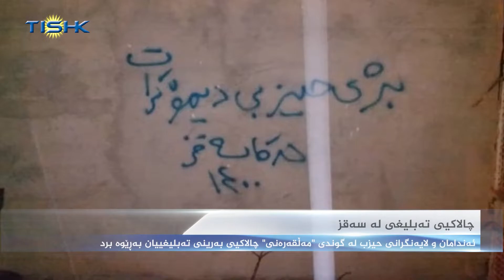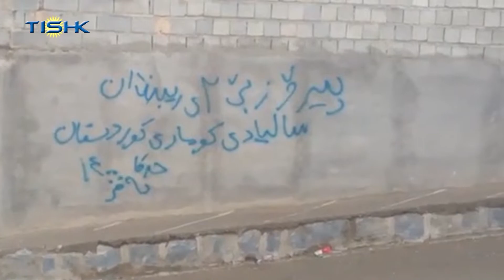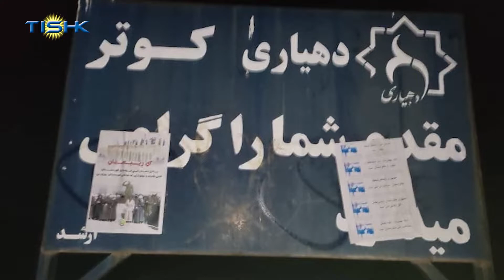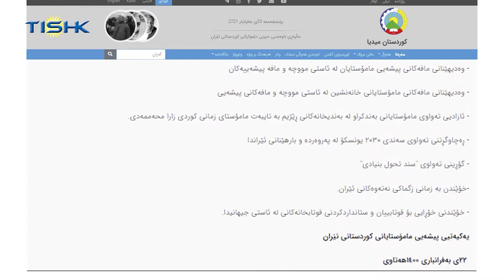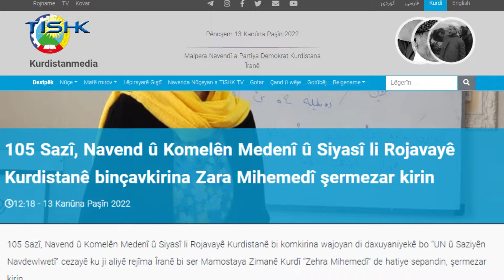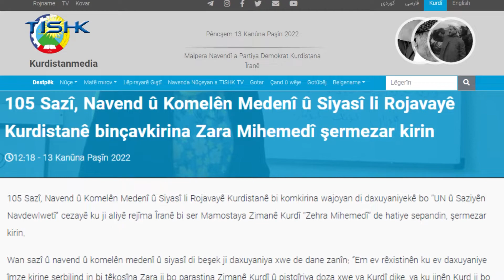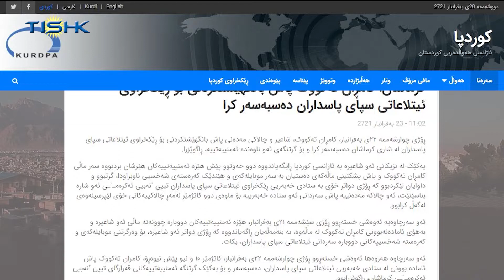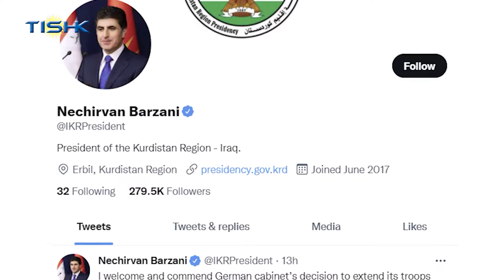هەواڵەکانی ناوەندی هەواڵی تیشک، پێنجشەممە ٢٣ی بەفرانباری ١٤٠٠